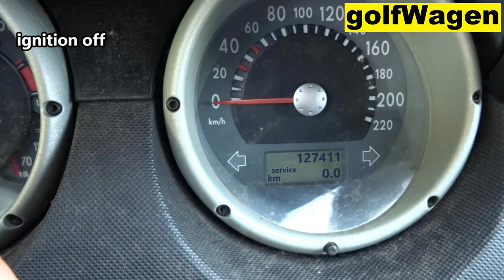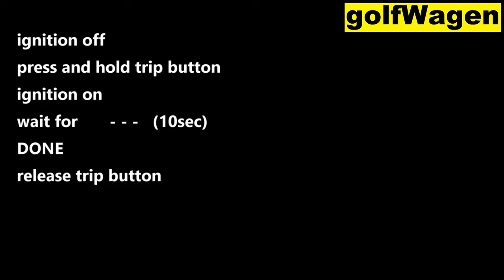VW LUPO insp reset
VW Lipo service light reset
oil light reset om VW LUPO
how to reset service on volkswagen Lupo